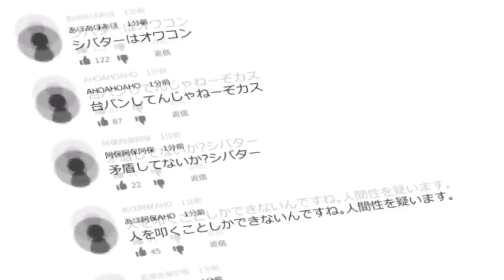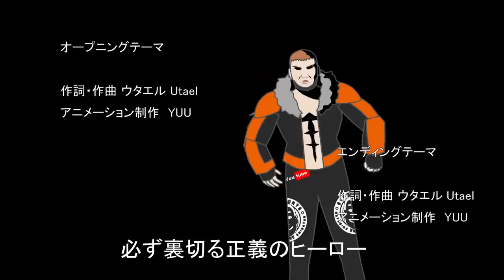ゲレンデとランボルギーニでどっちがモテるかナンパ勝負してみた！